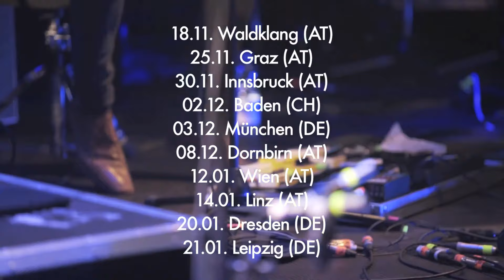Acoustic Space Odyssey-Tour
Acoustic Space Odyssey - Teaser

Tour Dates:

Nov. 18th 2016 AT-Anif Waldklang
Nov. 25th 2016 AT-Graz Styrian Sounds Festival @ PPC
Nov. 30th 2016 AT-Innsbruck Weekender
Dec. 02nd 2016 CH-Baden Royal
Dec. 03rd 2016 GER-Munich Ampere
Dec. 08th 2016 AT-Dornbirn Spielboden
Jan. 12th 2017 AT-Vienna Wiener Metropol Theater
Jan. 14th 2017 AT-Linz Posthof
Jan. 20th 2017 GER-Dresden Beatpol
Jan. 21St 2017 GER-Leipzig Kulturzentrum So&So

Filmed at Acoustic Lakeside Festival by Sebastian Sadnek

Edited by Manfred Mader